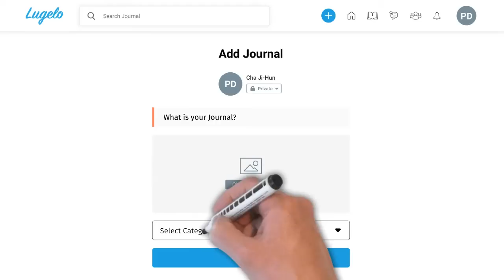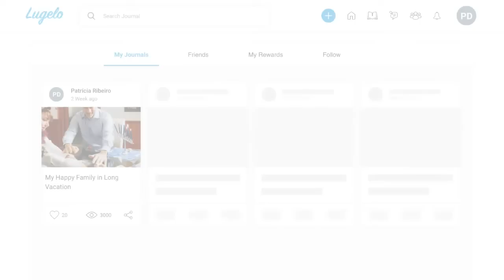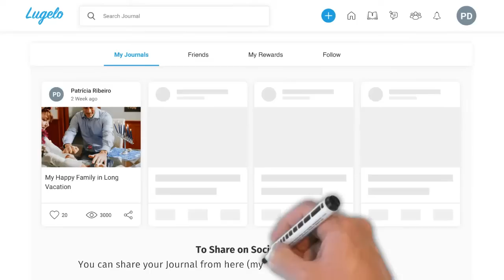Introduction to the Lugelo Web Application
Why Lugelo?

-- Lugelo Team